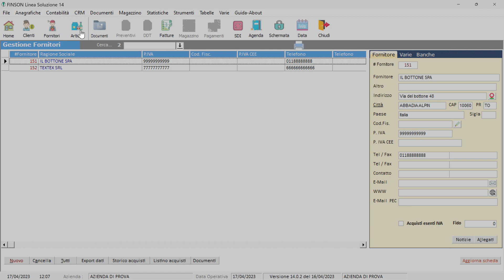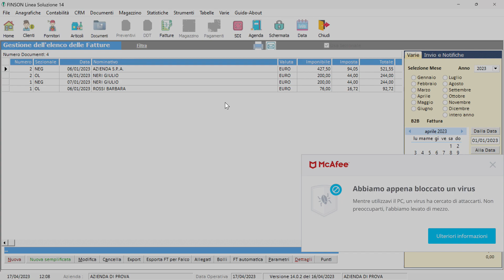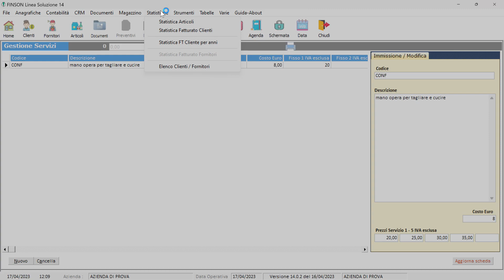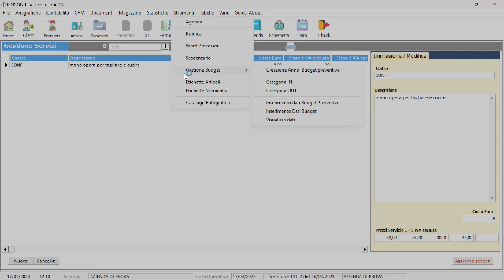Soluzione Fattura 14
SOLUZIONE FATTURA 14 PER WINDOWS è il software gestionale per creare qualsiasi tipo di fattura sia cartacea che elettronica per i privati (B2B) e la pubblica amministrazione (PA).

SOLUZIONE FATTURA 14 PER WINDOWS rende semplice e veloce l’emissione e la ricezione delle fatture ed elimina la possibilità di errori.

Bastano solo pochi clic per emettere una fattura, utilizzando i dati dei clienti e dei prodotti e tenendo lo storico di tutti i documenti emessi.

Grazie all'integrazione del CRM, SOLUZIONE FATTURA 14 PER WINDOWS è in grado di gestire anche tutte le attività del marketing e delle vendite: il programma, infatti, tiene traccia di tutte le comunicazioni e attività intercorse con i tuoi clienti, attuali e potenziali.

È utilizzabile sia da solo che insieme SOLUZIONE MAGAZZINO 14 o SOLUZIONE INTEGRA 14.

Semplice e intuitivo, SOLUZIONE FATTURA 14 PER WINDOWS pensa veramente a tutto. Ad esempio:

GESTIONE DELLE ANAGRAFICHE
Gestisce in maniera dettagliata le anagrafiche dei clienti, fornitori, agenti, vettori, articoli (con suddivisione per taglie e colori), servizi, prestazioni.

CREAZIONE E GESTIONE DEI DOCUMENTI
Consente di creare e gestire qualsiasi tipo di documento:
- fatture di vendita elettroniche e cartacee con più sezionali per la numerazione dei documenti
- note di credito
- note di debito
- fatture proforma
- fatture per il regime forfettario
- fatture con Ecobonus
- eco contributo raee esposto

Per le fatture d'acquisto intracomunitarie o reverse charge viene generato, in modo facilitato, il file XML della fattura elettronica d'integrazione IVA (tipo documento TD16-TD17-TD18-TD19) come previsto dalle nuove norme in vigore dal 01/07/2022 in sostituzione dell'esterometro.

CREAZIONE E GESTIONE DI ELENCHI
Consente di elaborare e stampare elenchi di tutte le fatture e di qualsiasi altro tipo di documento.

DOCUMENTI IN PDF
Crea i documenti anche in formato PDF.

GESTIONE DEI LETTORI CODICE A BARRE
Consente l'uso di lettori di codice a barre per creare i documenti più rapidamente.

RIEPILOGO IVA
Il programma permette di ottenere il riepilogo dell'IVA.

PERSONALIZZAZIONE COMPLETA DEI DOCUMENTI
Permette di personalizzare qualsiasi tipo di documento, inserendo il proprio logo e scegliendo il font, l'allineamento, i bordi e la dimensione per ogni campo presente.

INVIO DEI DOCUMENTI VIA EMAIL
Semplifica la comunicazione con i propri clienti grazie all'invio dei documenti direttamente via mail dal programma.

CREAZIONE, GESTIONE E STAMPA DI LISTINI
Permette di creare dei listini personalizzati, gestirli, modificarli e stamparli in qualsiasi momento.

ETICHETTE
Crea e stampa le etichette degli articoli.

STATISTICHE
Permette di monitorare l’andamento dell'attività elaborando statistiche relative agli articoli, i clienti, il fatturato.
Tieni sotto controllo tutte le tue vendite.

RUBRICA TELEFONICA
Include una comoda rubrica telefonica a cui accedere rapidamente.

GESTIONE DEI CLIENTI (CRM)

Richiama in qualsiasi momento la scheda del cliente
Visualizza le sue richieste ed esamina i preventivi inviati
Carica e visualizza i documenti allegati alla pratica
Registra le comunicazioni telefoniche e via mail, visualizzando lo storico
Esporta i dati su foglio elettronico
Esegue ricerche per testo all'interno dei campi descrittivi e le ordina per priorità o stato della pratica

GESTIONE DEL BUDGET

MULTI AGENDA

ESPORTAZIONE DEI DATI VERSO FALCO
Esportando i dati delle fatture emesse verso i software FALCO CONTABILITÀ ORDINARIA e FALCO CONTABILITÀ SEMPLIFICATA, la gestione amministrativa della propria attività diventa molto semplice, non dovendo registrare manualmente le fatture emesse.

ESPORTAZIONE DEI DATI VERSO LE MAGGIORI PIATTAFORME DI COMMERCIO ELETTRONICO
Il software permette di esportare le anagrafiche degli articoli verso le maggiori piattaforme di commercio elettronico come eBay, Amazon, PrestaShop e Magento.

IMPORTAZIONE ED ESPORTAZIONE DEI DATI DELLE ANAGRAFICHE
Possiede una specifica funzionalità che permette di importare i dati anagrafici da fonti esterne, in formato EXCEL, facilitando il passaggio da altri programmi.

GESTIONE DELLE CARTE FEDELTA'

IMPORTAZIONE LISTINI METEL

GESTIONE DELLE COPIE DI SICUREZZA DELL'ARCHIVIO DATI
Per garantire la sicurezza dei dati si possono effettuare copie di sicurezza degli archivi del programma anche su unità esterne e chiavette USB.

WORDPROCESSOR INTEGRATO NEL SOFTWARE

INTEGRAZIONE CON IL SERVIZIO FINSON EXPRESS
L'applicazione è completamente compatibile con il servizio FINSON EXPRESS per automatizzare la creazione, la conservazione, la firma, l'invio e la ricezione delle fatture elettroniche.